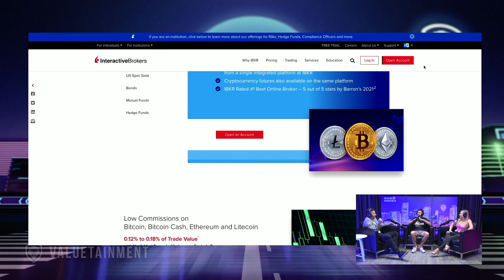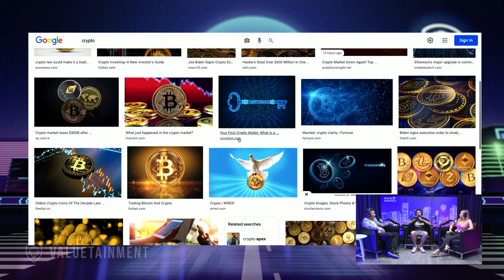'I Just Feel Panic' - Why Some People Are So Afraid Of The Stock Market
In the $O$CAST Adam Sosnick discusses current events, trending topics, and anything related to money. In this short clip, Mark Normand and Amber Joy Lane discuss why some people are so afraid of the stock market.